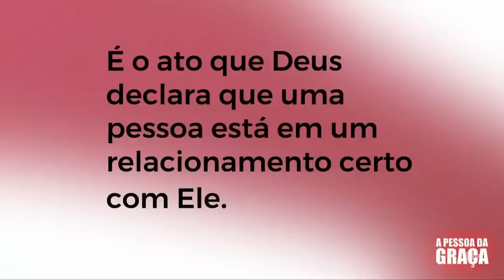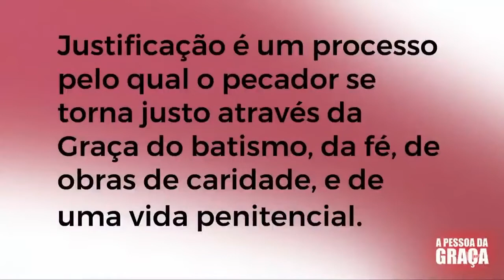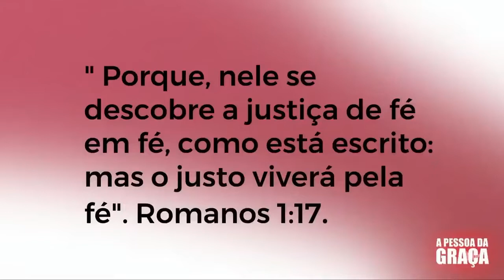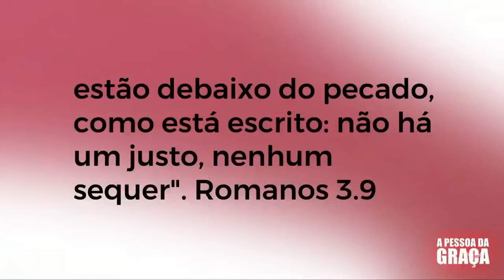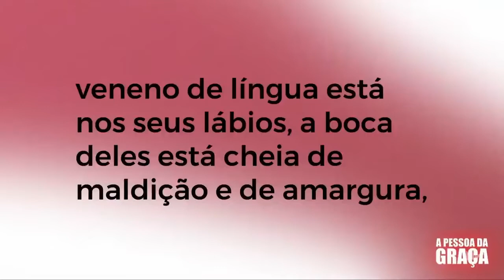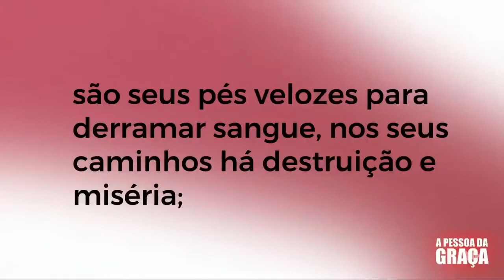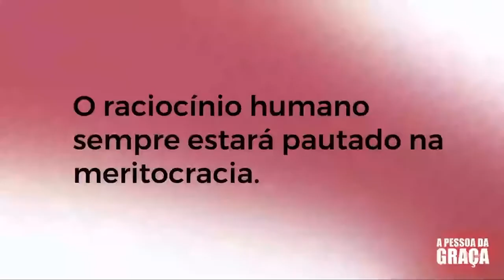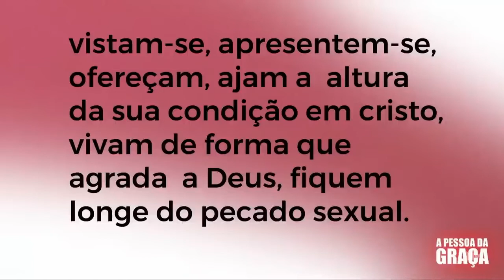A PESSOA DA GRAÇA | Parte 02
Mensagem de Domingo, 19 de Junho 2022 (Manhã) - Pr. Edney Ferraz